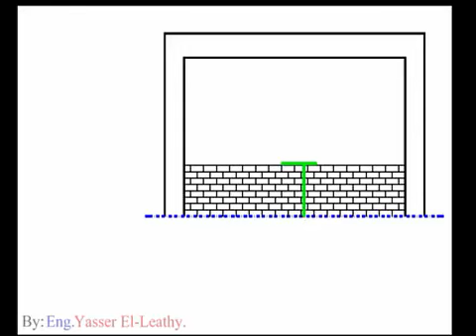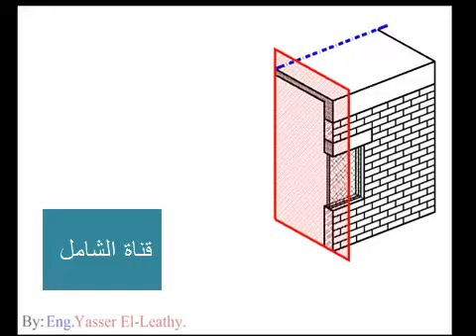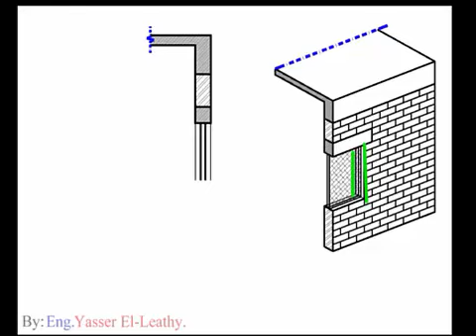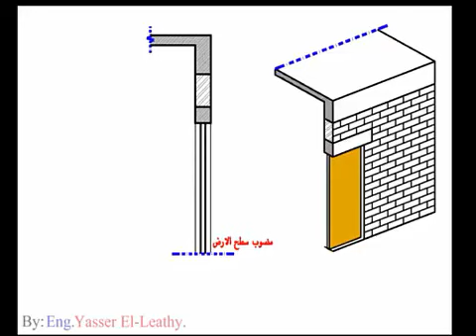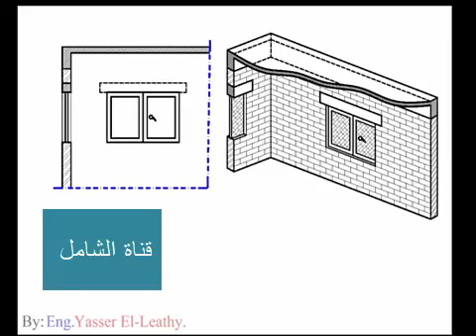2.2- Architectural Cross-Section القطاع المعماري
Architectural Cross-Section القطاع المعماري